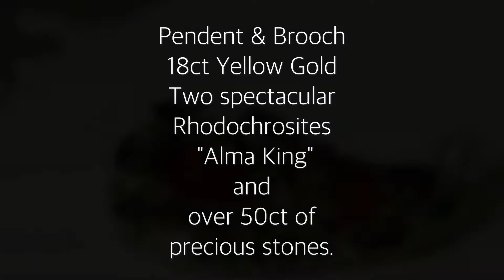The Tear Drop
The Tear Drop Alma King Rhodochrosites Brooch & Pendent. 2012.